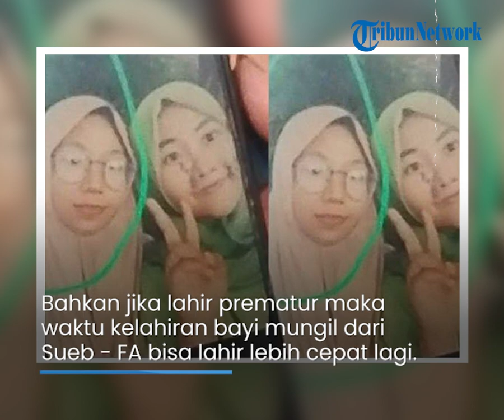Hancurnya Hati Sueb, 2 Bulan Lagi Istri Melahirkan, Malah Dihabisi Ayah Kandungnya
Harapan Sueb (31) menimang anak pertamanya yang dilahirkan FA (23) kini tinggal kenangan.  Sebab istri tercintanya itu kini sudah meninggal dengan tragis.